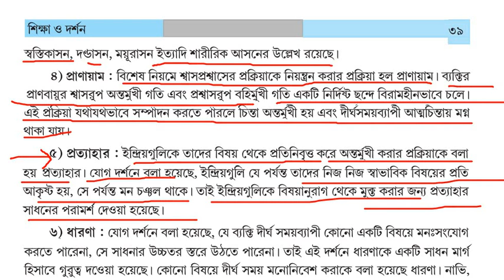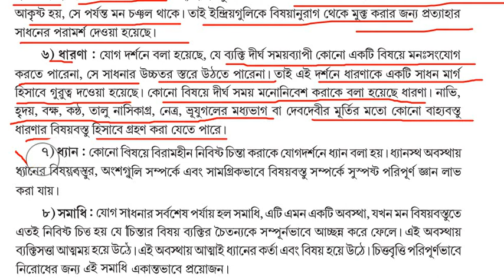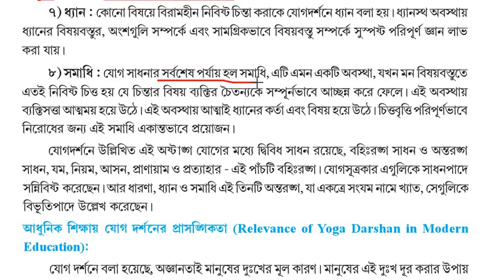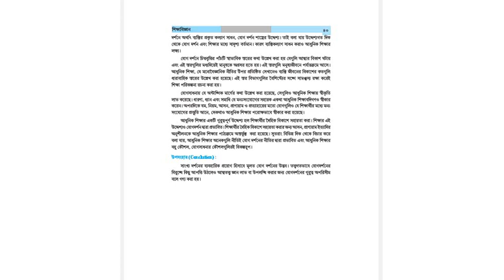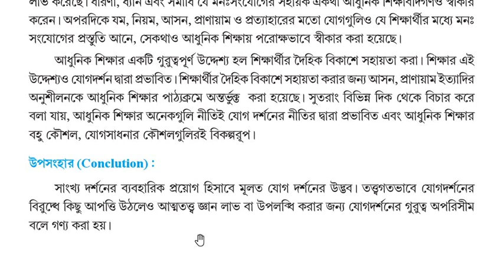Class-12 || Education || যোগ দর্শন || Textbook - থেকে আলোচনা || Part-2 || TBSE 2023-24